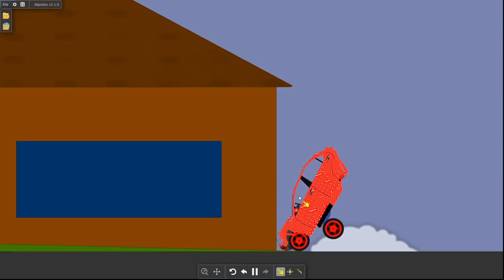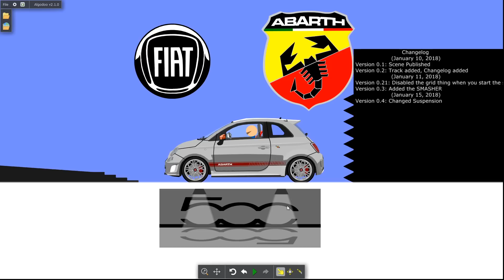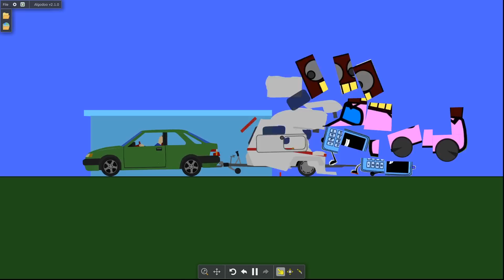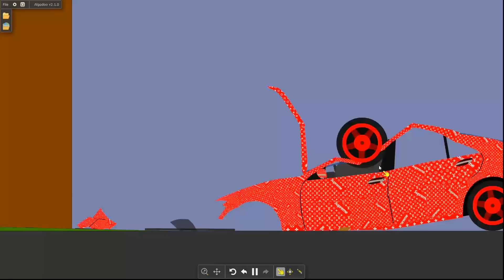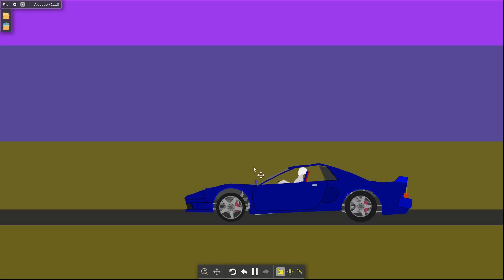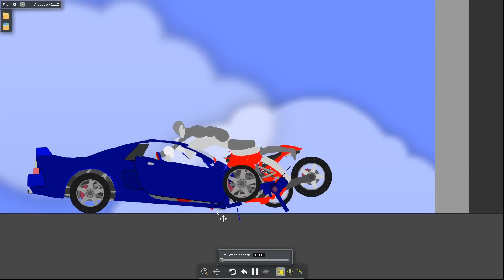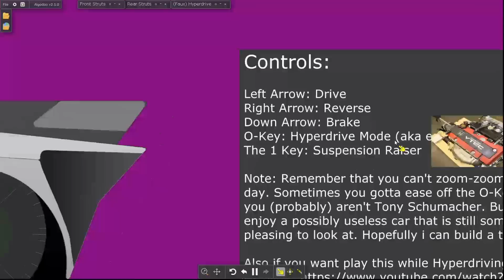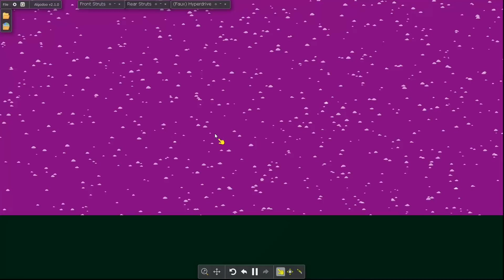Crashing A High Speed Mercedes With AMAZING Car Crash Physics! 2D BeamNG! - Algodoo Car Crashes